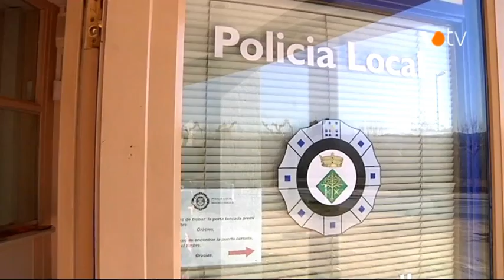Delictes i faltes baixen a Bigues i Riells durant el 2011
Els delictes a Bigues i Riells cauen el 2,59% i les faltes penals, el 6,59% durant el 2011. Notícia emesa a l'InfoVallès de VOTV. Més informació i vídeos